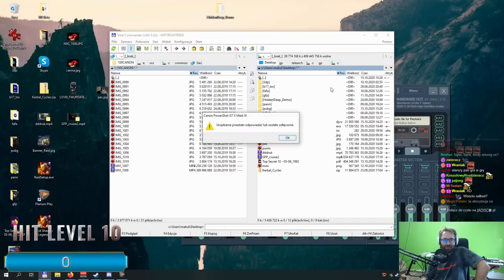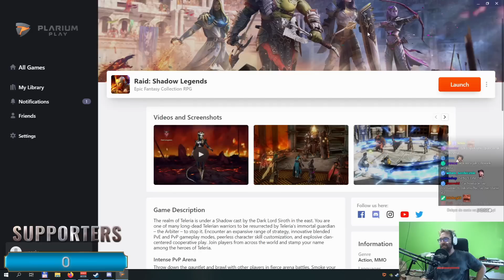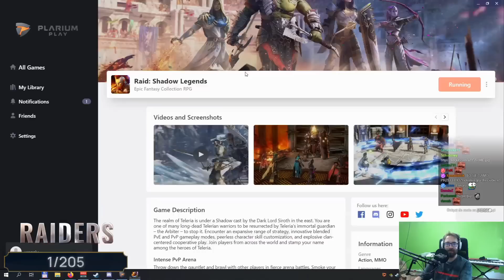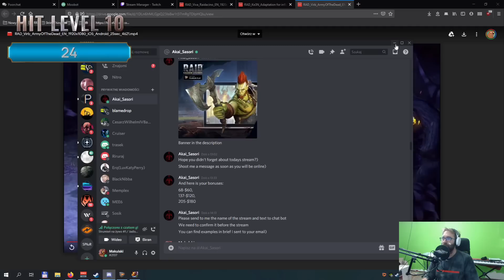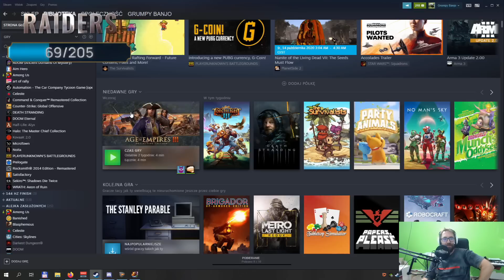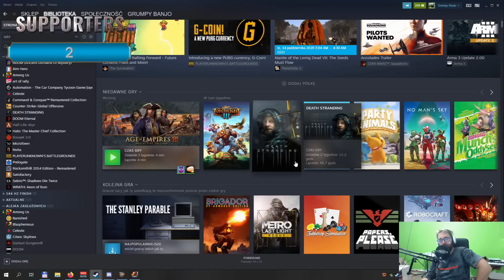Raid Shadow Legends / Promotion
Materiał jest sponsorowany przez zagraniczne koncerny, więc dla dobra strumieni pobierzcie grę za darmo

(Ostrożnie!)

Pozdrawiam,
m.